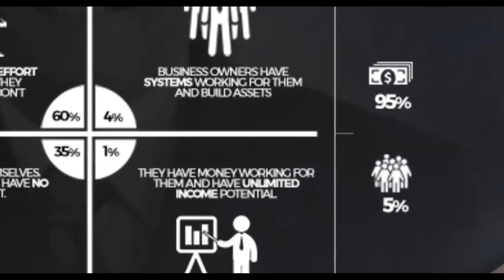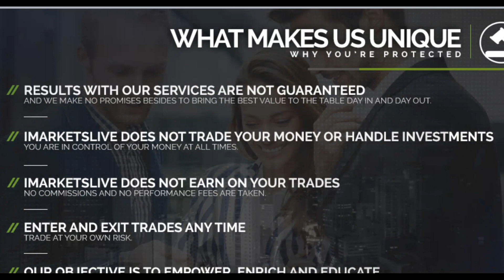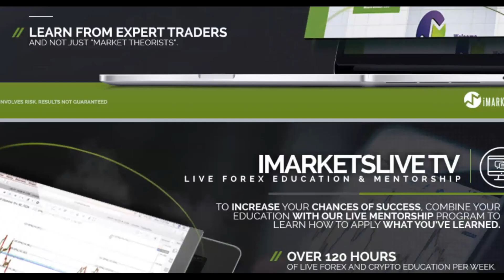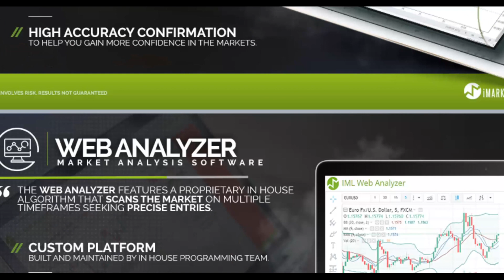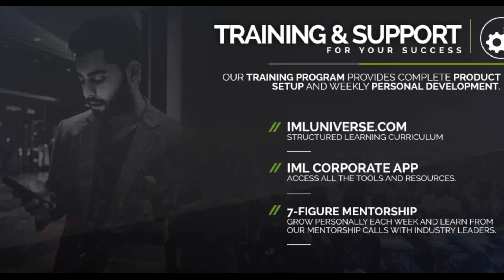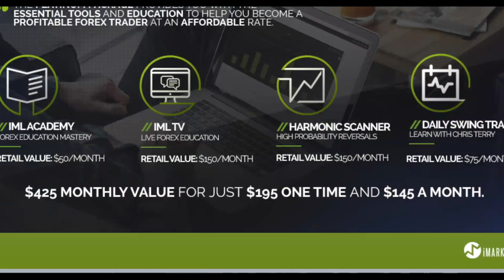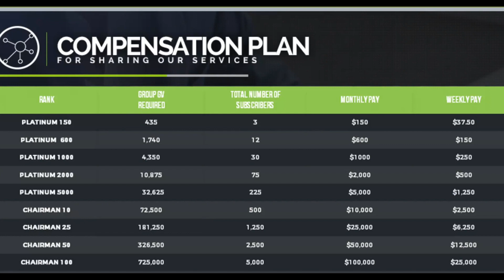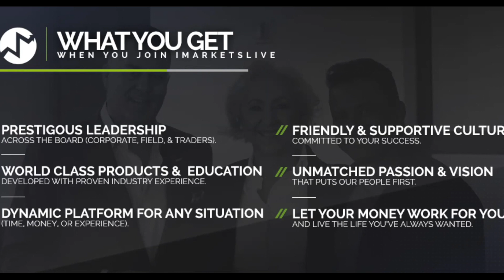Baje & Boston - (Forex & Bitcoin) Full iMarkets Live Presentation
Learn to trade Forex (Foreign Currency) and Crypto Currency (like bitcoin)

Life is too short to be stuck in a 9 - 5 for 40 years.

You can make money from your phone...in ANY country!

It's been 12 years since I quit the 9 to 5 lifestyle.

Since then...I've been to over 30 countries!

The key is Passive and Residual income.

No experience necessary, JOIN TEAM
Send and email with your phone number and city to to see how you can get started learning how to make money trading ANYWHERE in the world with out online academy